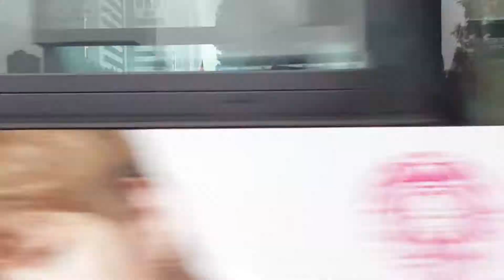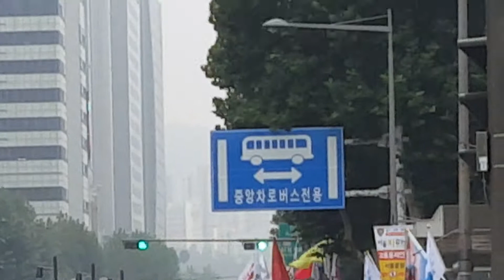특종)대한민국은 노동당. 정의당. 민노총 집회가 21세기 현재 허용되고 있다. 남한내에 자유민주주의를 부정하는 종북세력이 득세하고 있는 실정이다. 농민, 노동자가 주인되는 나라??